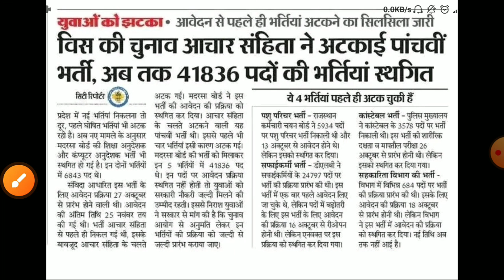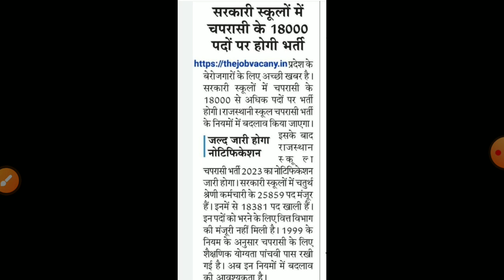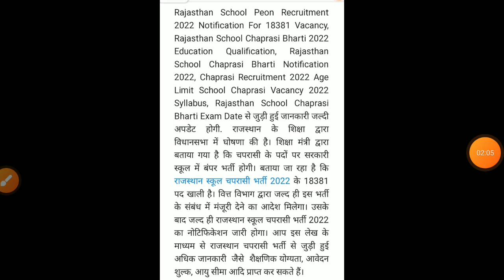राजस्थान स्कूल चपरासी भर्ती 2023/Rajasthan peon vacancy 2023/rajsthan chaprasi bharti2023/syllabus